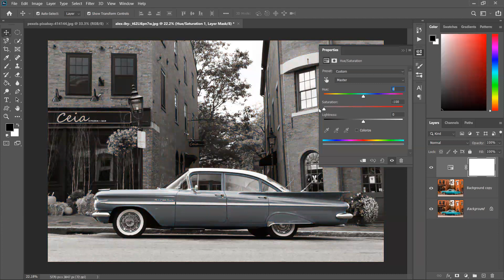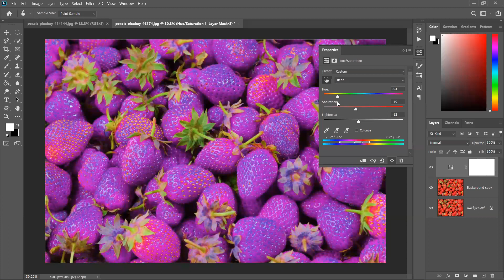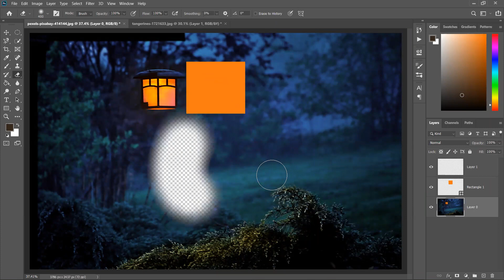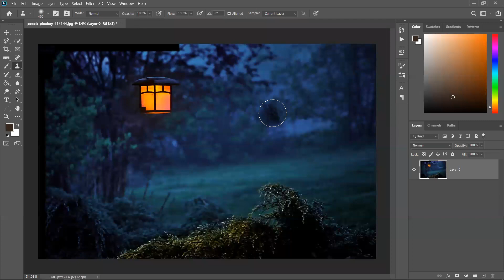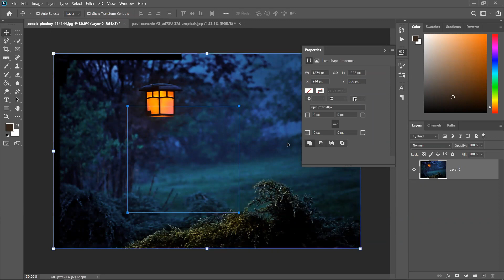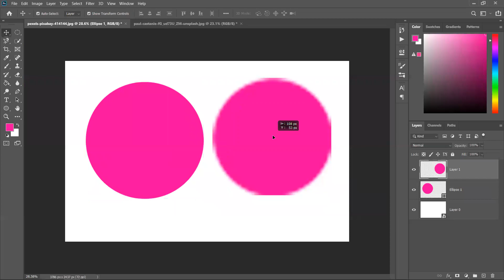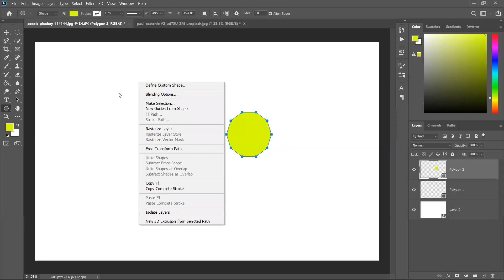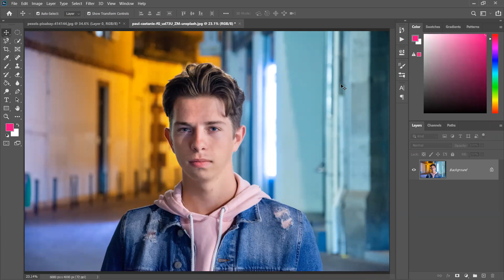GD Class 07 Batch 703 Jashore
Day: 07